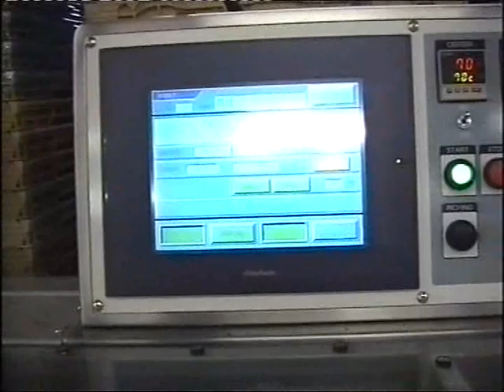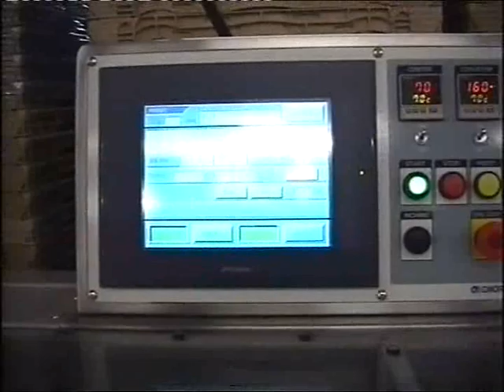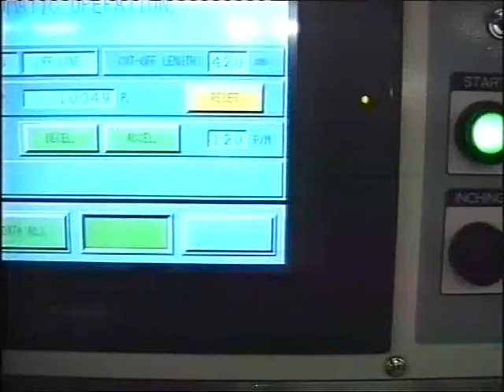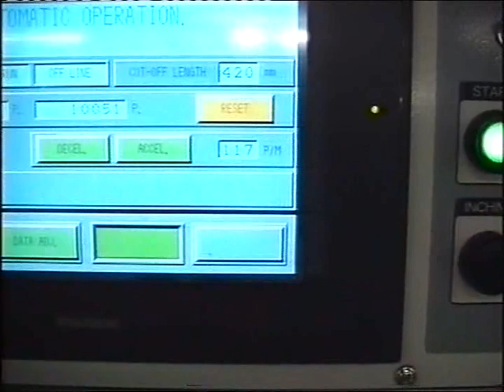Selo Mushroom Line